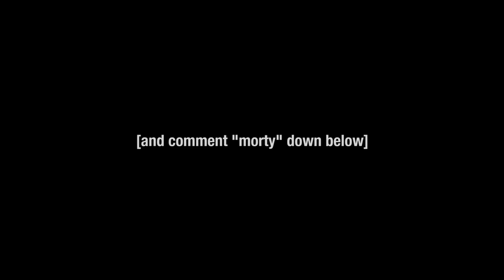CRAZY Rick and Morty Voice Impressions Make Players FREAK OUT on No Man's Sky Next!